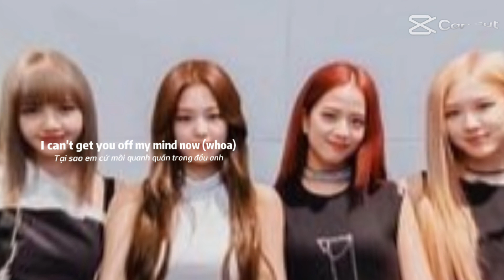Blackpink in your area🌷✨️🥟🐇🍓